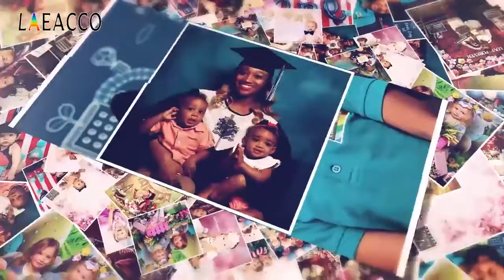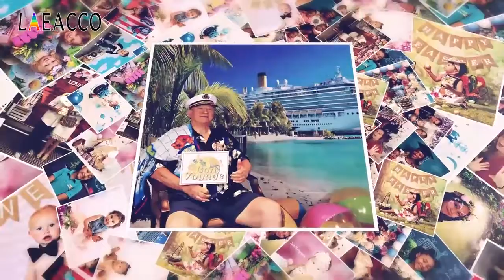Фотофон laeacco для фотостудии, фон фотосъемки с белым домом, занавес на окно, горшечные растения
Фотофон laeacco для фотостудии, фон для фотосъемки с белым домом, занавес на окно, горшечные растения с Алиэкспресс , цена 16,37$ по скидке 8%!
Фон для фотосъёмки с Алиэкспресс обзор
Название бренда: laeacco;
Материал: Other;
Тип: Окрашенный путем распыления;
Вид: Пейзаж;
Номер модели: NBK03717;
Упаковка: Да;
Customizable: Yes;
Please notice: Item only contains backdrop;